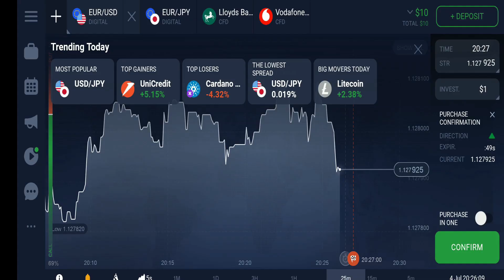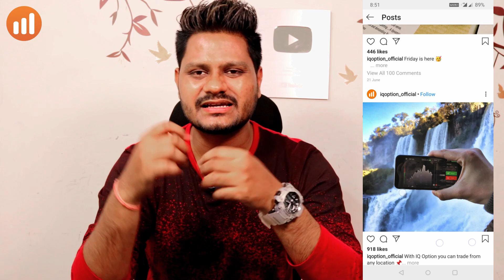Indian Reaction On Karachi Track - Heavy Bike Racing 2018 - Expedition Pakistan | Krishna Views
The First 200 People who register will get Double Bonuses 😍